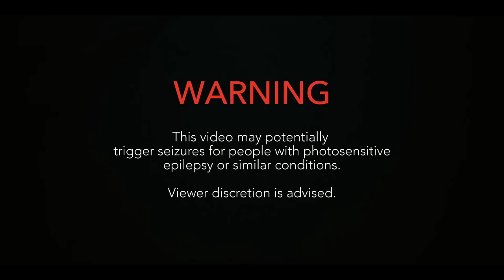Bastille - Revolution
The official ‘Revolution’ music video. Taken from Bastille - ‘Give Me the Future + Dreams of the Past’.

Directors - Three Shades / Dean Kay-Barry, Simran Lotay & Warren Berchie @threeshadescreative
Producer - Alessia Lendrum @alessialendrum
Production - Three Shades Creative
Dancer - Sabrina Wong @sabrinawonghc
1st AD - Joshua Jacob @joshgoldmanjacob
Production Manager - Miquel Agell @miquelagell
DOP - Luke Dryden @lukedrydendp
1st AC - Nacho Guzman
2nd AC - Nacho Munoz
Art Director - Bibi Baker @bibibaker
Stylist - Pupperbitch/Sammy Cullis @pupperbitch
Edit - Three Shades
VFX - Jack Milam @jackmilam
Colourist: Andi Chu @andikdc @blackkitestudios

Lyrics
There’s a quiet revolution in my head
As we take another 365 around this mess
But a quiet revolution in my head
Don’t mean anything unless I let it out

Won’t let the days fall, no night fall till change comes around
Watching the world spin away from us now…

I don’t wanna go around the sun
With anyone but you babe, with anyone but you babe
No, I don’t want to go around the sun
Lost in the universe
We got the modern curse, but we try
I don’t want to go around the sun
With anyone but you babe

So, bring on quiet revolutions in our heads
Keep on fantasising futures we should try to make
As we’re falling through universe again
Still the jokers and the thieves never fall down

Hey! I don’t wanna go around the sun

I just can’t… I just can’t… I just can’t imagine
Spinning around the world with anybody else
No quiet, no quiet, quiet revolutions…
Spinning around the world with anybody

With anyone but you